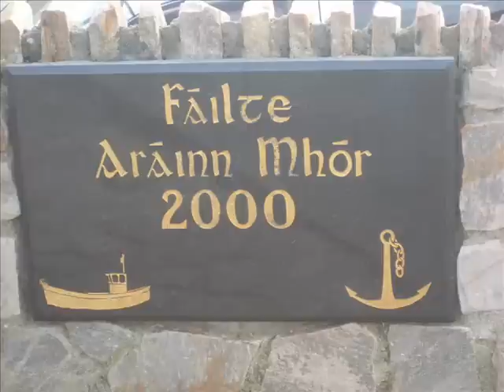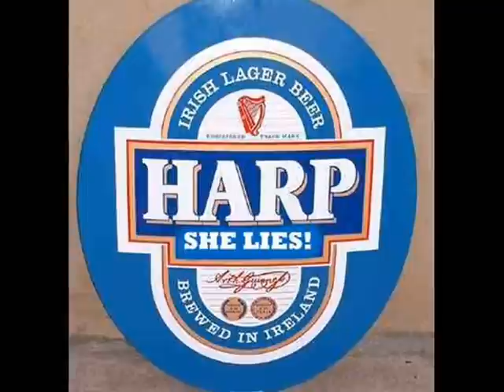arranmore 2008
alks 42nd birthday bash on the island, with mits, james, artie sr, artie jr, thad, chico, ian, and last but not least- josh THE MACKEREL KING!!